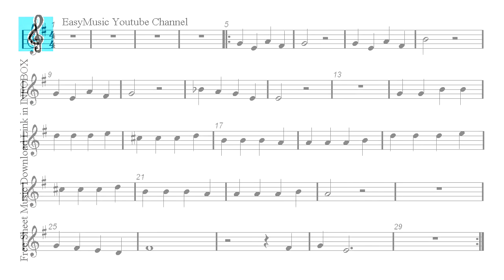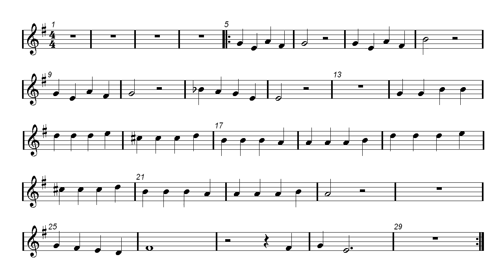Recorder & Guitar Duet - The Last of Us - Main Theme (Sheet Music)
First part: Recorder and guitar duet - Second part: Play Along.